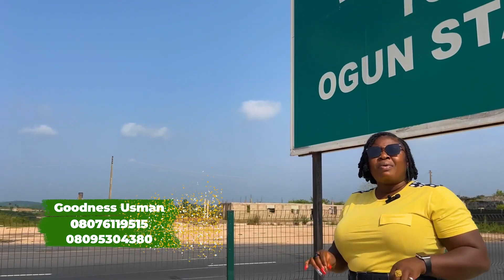Richfield Primeview estate Epe, fast selling at 1.2M only + 12 Months payment plan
The best time to reserve your plots in Richfield Primeview estate epe, is today. The estate is fast selling

Location: Mojoda Town, behind Yaba Technology,
Title: Freehold (C OF O in view)

PRICES;
600sqms : N1,200,000 for outright payment ( within 3months)
Initial Deposit: N250k per plot

300sqms : N600,000 for outright payment (within 3months)
Initial Deposit: N150k per plot

Payment plan: 12months available

Please note, EPE has gone beyond its enviable resort personality, to becoming one of the top emerging real estate hubs around Lagos, as it has absorbed the spilling overpopulation of Lekki over the past few years

Epe is the next big thing! And NOW is the best time to get your hands on it's real-time value!

To reserve your plots, please;